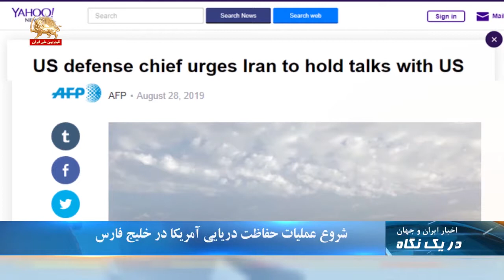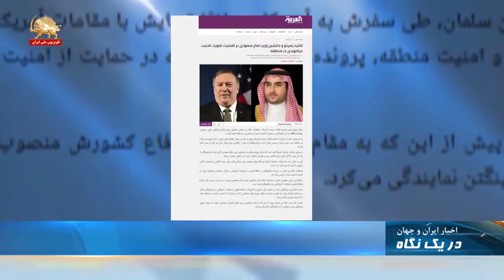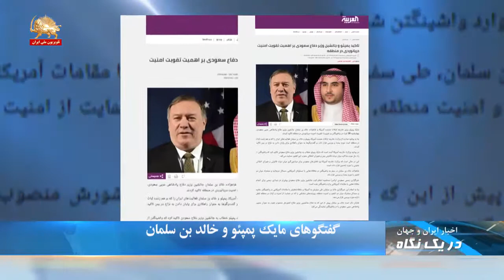شروع عملیات حفاظت دریایی آمریکا در خلیج فارس - در یک نگاه